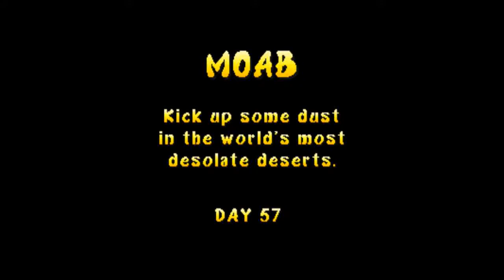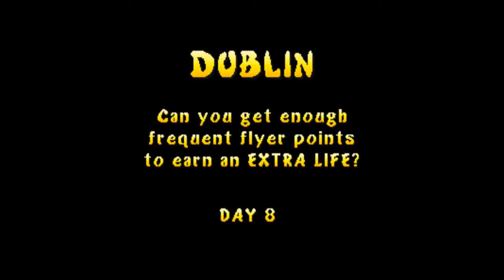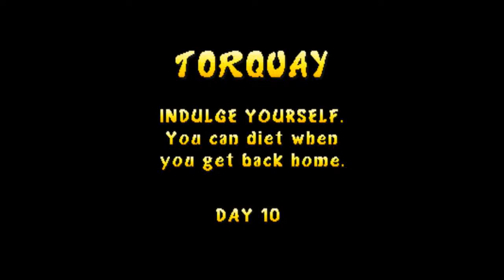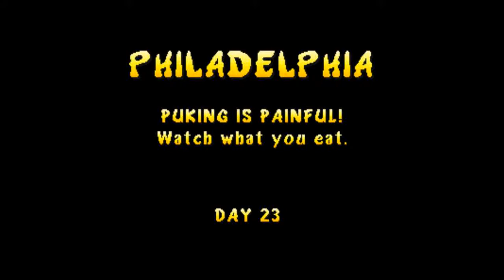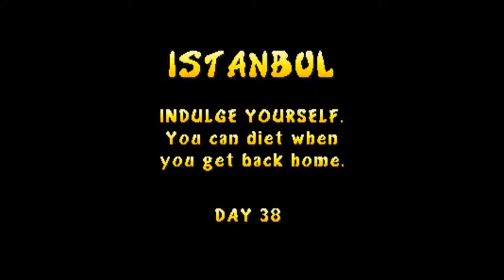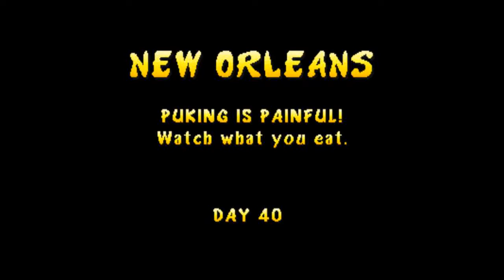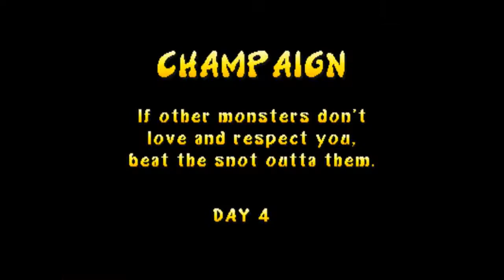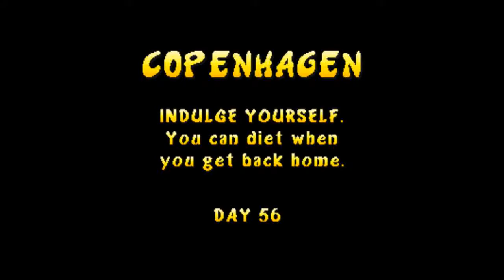Rampage World Tour Two Player Co-Op-Playing Classics!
Rampage World Tour is a video game released in 1997 and is the second game in the Rampage series. The game was developed as an arcade game for Midway Games by Game Refuge Inc. designers Brian Colin and Jeff Nauman, who conceived and designed the original in 1986. It was ported to the Sega Saturn, Nintendo 64, Game Boy Color, PlayStation, Microsoft Windows and has been re-released on Midway Arcade Treasures 2 as well as being included in Rampage: Total Destruction.

Playing with my bro rampage world tour as a tribute for the new movie with Dwayne Johnson  two players co-op.So sorry though for the long playthrough and not beating the game because we didn't knew how to end it.The game needs a special way to be cleared by visiting the countries with the scum lab factories in order to end it!

Παιζω με τον αδελφο μου το rampage world tour σαν φορο τιμης στην νεα ταινια με τον Dwayne Johnson δυο παικτες.Λυπαμαι πολυ ομως για αυτο το μακρυ playthrough και που δεν τελειωσαμε το παιχνιδι επιδη δεν ξεραμε πως να το τελειωσουμε.Το παιχνιδι αυτο χρειαζεται εναν ειδικο τροπο για να ολοκληρωθει καταστρεφωντας καποια scum labs εργοστασια σε συγκεκριμενες χωρες για να τελειωσει!